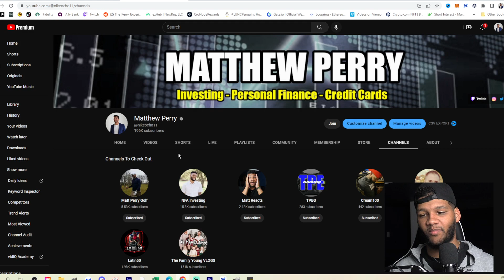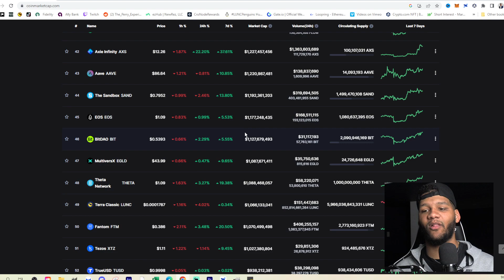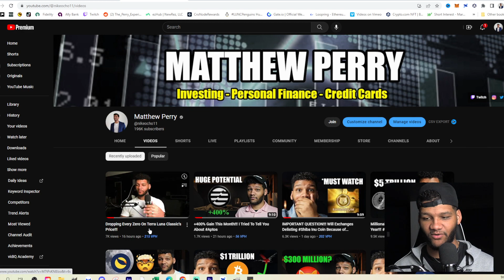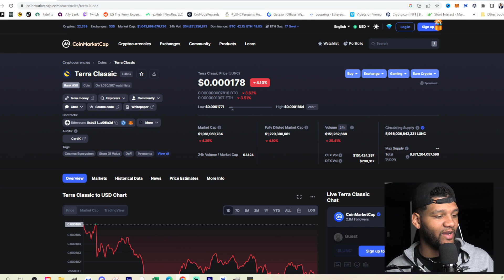Doubters Will Be Sorry When Terra Luna Classic Explodes!!!